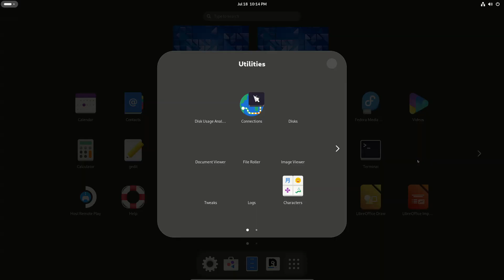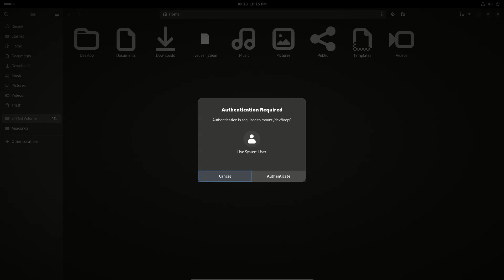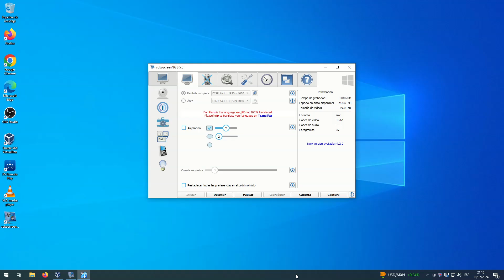Nobara Project 40 "GNOME"